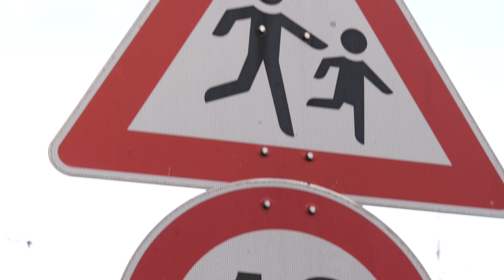20 Jahre Krefelder Fairkehr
Die Initiative „Krefelder Fairkehr“ feiert ihr 20-jähriges Bestehen und blickt auf Meilensteine zurück, die zum heutigen Erfolg beigetragen haben. Gleichzeitig sagt sie durch eine Plakataktion aber auch „Danke“. „Wir hatten in den 1990er-Jahren eine sehr hohe Anzahl an Kinderunfällen, die uns auf einen hinteren Platz in der Landesstatistik geführt haben. Wir mussten handeln“, sagt Marcus Beyer rückblickend. Der gerade von der Stadtverwaltung Kempen gekommene Bau- und Planungsdezernent war einst im Bereich der Krefelder Straßenplanung tätig, kennt Fairkehr also aus nächster Nähe.